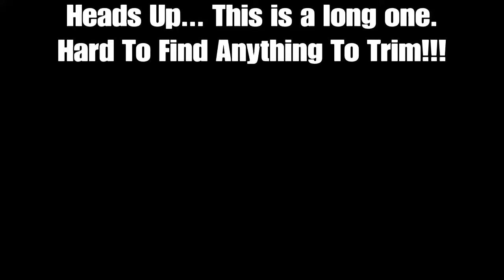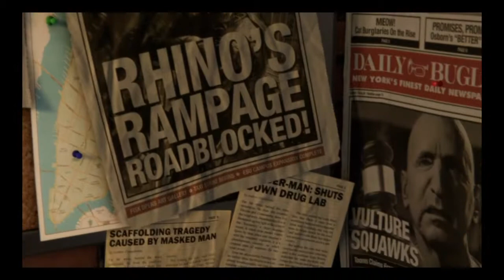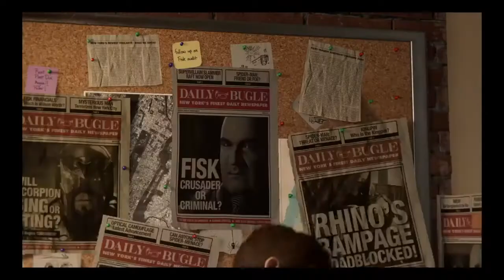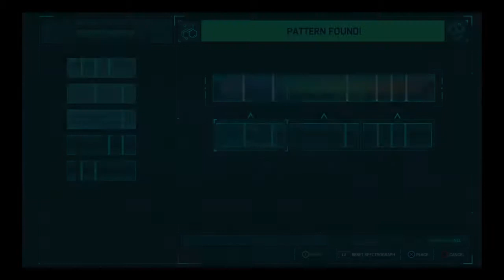Spider-Man Ps4 First Look At Gameplay!